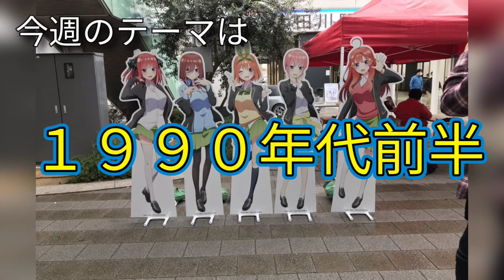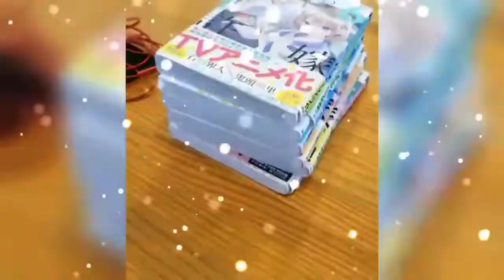471th 勇気１００％（1993）♪光GENJI TETSUYA CHANNELIVE ＆ FES2022 夏 part16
TETSUYA CHANNELIVE ＆ FES2022 夏 part16

１９９０年代前半。

　５月下旬〜８月上旬までにかけ、
１９９０年〜２０２２年のここまでの
楽曲を振り返りながら、歌っていきますが、

　ここからが、メインです！

１９９０年代前半の１９９０年〜１９９４年の
楽曲を中心に自分も楽しんで振り返りながら、

　ちなみに、僕は、１９９３年生まれ。

　１９９０年〜１９９２年は生まれてません。
でも、お父さんお母さん世代は
楽しめるかもしれません。

　最初の今回は、
1993年より、来年３０周年の
国民的アニメ「忍たま乱太郎」
OPテーマの光GENJIが歌う、
「勇気１００％」